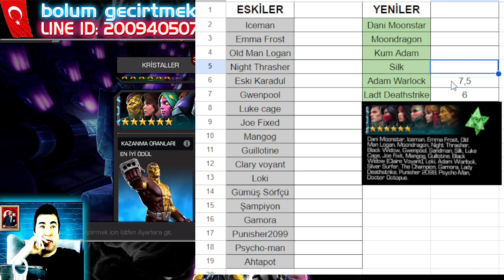YENİ ÖNE ÇIKAN KRİSTAL HEROLARI SIZDIRILDI - MAGİ TV MCOC